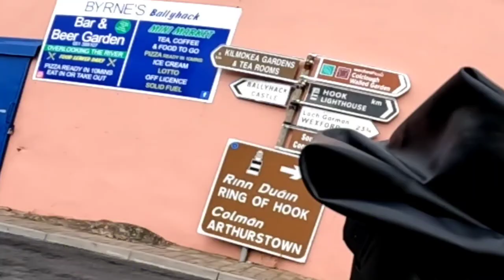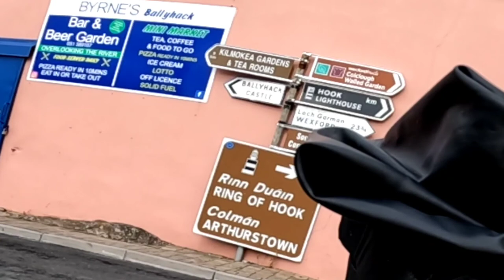220526 Eire 2 Rosslare - Dungarvan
Motorcycle travel around Ireland with the Chocos. Bob, AfricaTwin AS; Christiaan, Benelli 502X; Filip, Yamaha tricity 300; Koen, BMW GS 1200; Pol, Honda NC 750; Werre, Yamaha T7.
Day 2: mooring in Rosslare. Riding to Dungarvan.